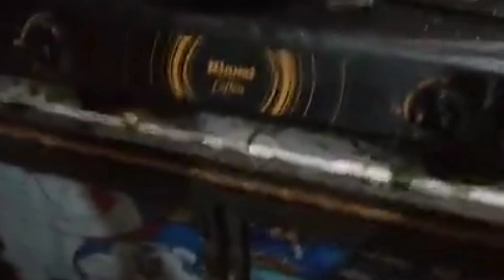Cobra Sembur Yang Menghebohkan Isi Rumah Dan Semburannya Bikin Pusing